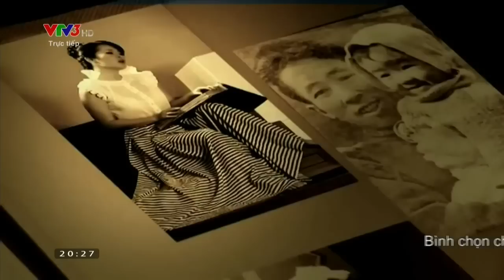VIETNAM'S GOT TALENT 2014: ĐÊM CÔNG BỐ KẾT QUẢ VÒNG BÁN KẾT 4 - 18/01/2015 [FULL HD]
Got Talent là một format truyền hình thực tế do Simon Cowel sáng tạo. Tuy được sản xuất ở Anh nhưng phiên bản đầu tiên của Got Talent lại ra mắt và lên sóng tại Mỹ với tên gọi American’s Got Talent vào tháng 6/2006.
- Vòng loại toàn quốc: Ban tổ chức chương trình sẽ đi đến mọi miền của Việt Nam để tìm kiếm và tuyển chọn các tiết mục đặc sắc nhất để tham dự vào Vòng loại sân khấu cùng Ban giám khảo.
- Vòng loại sân khấu: Diễn ra tại Hà Nội và TP.HCM, Vòng loại sân khấu sẽ chọn ra các tiết mục xuất sắc nhất để Ban giám khảo cân nhắc và chọn lựa lần cuối tại vòng Judges Cull (vòng chọn lọc của Ban giám khảo) để tiếp tục được tranh tài ở vòng Bán kết. Vòng này sẽ có khán giả tham gia cổ vũ cho các thí sinh.
- Vòng Bán kết: Các thí sinh được chọn ở Vòng loại sân khấu sẽ được chia thành 7 nhóm để luyện tập cùng các chuyên gia tư vấn. Chủ nhật hàng tuần sẽ là phần thi của mỗi nhóm. Khán giả sẽ tham gia vào bình chọn tiết mục yêu thích nhất cho mỗi nhóm.
Một tiết mục có phiếu bình chọn cao nhất và một tiết mục theo lựa chọn của Ban Giám khảo sẽ được công bố trong chương trình công bố kết quả của vòng Bán kết phát sóng trực tiếp vào thứ 3 hàng tuần. Sau vòng Bán kết, 14 tiết mục xuất sắc nhất sẽ tiếp tục tham gia vào Vòng chung kết.
- Vòng Chung kết: 14 tiết mục chia làm 2 đêm diễn sẽ được đầu tư công phu và có sự hướng dẫn của chuyên gia để phần biểu diễn mang lại hiệu quả cao, có chất lượng tốt nhất. Ở vòng này, khán giả sẽ tiếp tục bình chọn cho tiết mục mình yêu thích nhất.
Mỗi một trận chung kết, một tiết mục có phiếu bình chọn cao nhất và một tiết mục theo lựa chọn của Ban giám khảo sẽ lọt vào đêm Gala Chung kết. Kết quả của 4 tiết mục chiến thắng này sẽ được công bố trong đêm Gala Chung kết và công bố người chiến thắng.
- Gala Chung kết: Chương trình Gala sẽ công bố 4 tiết mục chiến thắng tại vòng Chung kết. Những thí sinh/nhóm chiến thắng sẽ tiếp tục biểu diễn lần cuối cùng để nhận được tin nhắn bình chọn của khán giả. Kết quả bình chọn sẽ được công bố chính thức ngay ở phần cuối của đêm Gala Chung kết để tìm ra ngôi vị quán quân.